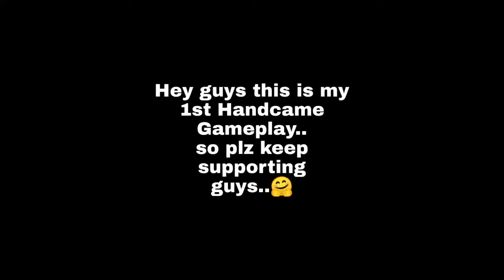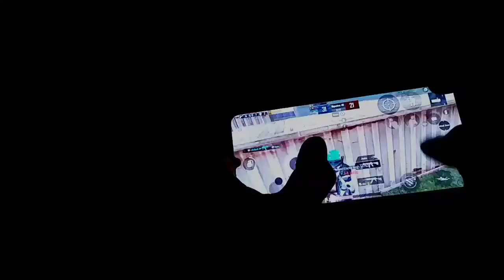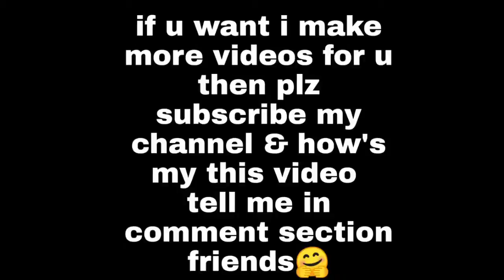MY 1ST HANDCAME PUBG GAMEPLAY | PUBG WITH ROMI'S FUN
Hey Guys I am back with another interesting video
in this channel you can watch
FULL TDM MATCHES
FULL SQUAD MATCHES
SOLO VS SQUAD MATCHES
DUO VS DUO MATCHES
SOLO VS SOLO MATCHES
ARCADE MODE GAMEPLAYS
ONLY SNIPER MATCHES